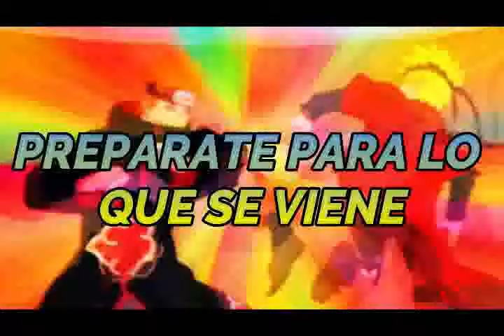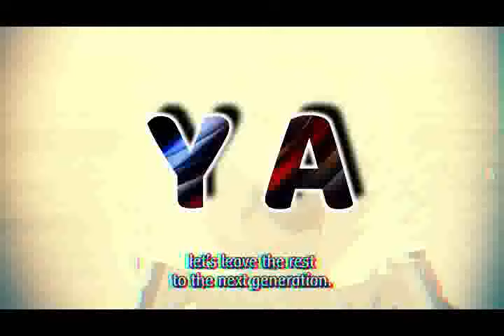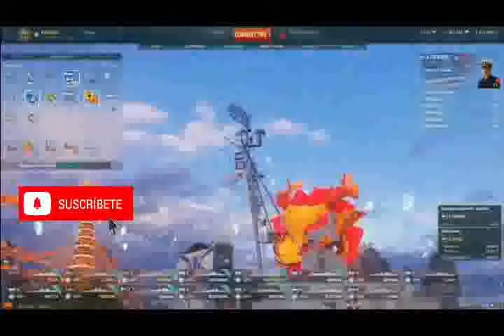Naruto; Una Vida Alternativa cap 16 a 17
Publicado el 23 de septiembre del 2024
10✅
100✅
1000✅
2000✅
3000✅
4000✅
5000✅
6000✅
7000✅
8000✅
9000✅
10000✅
15000✅
20000✅
25000✅
30000✅
40000✅
50000❓Ya casi mis niños GG 🧡💛💚💙💜🤎🖤🤍💗
60000❓
75000❓
100000❓
1000000❓
10000000❓